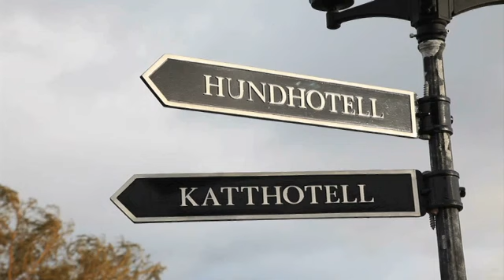Hundpensionat Höllviken Näsets Hund och Katt Hotell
Söker du efter "hundpensionat" eller "hundhotell"? Kontakta då Näsets Hund och Katt Hotell på 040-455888, eller kom förbi oss på Långev.276 i Höllviken. För mer information, besök gärna vår profilsida via länken ovan.